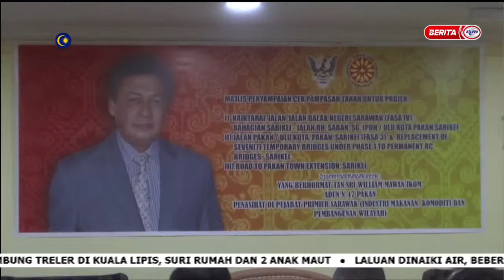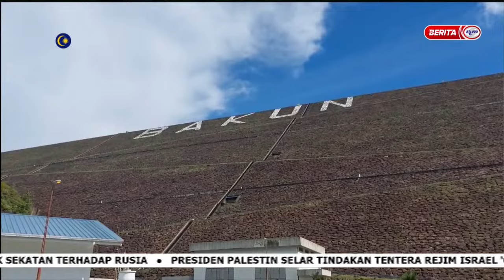15 DIS 2023 -i-IBAN